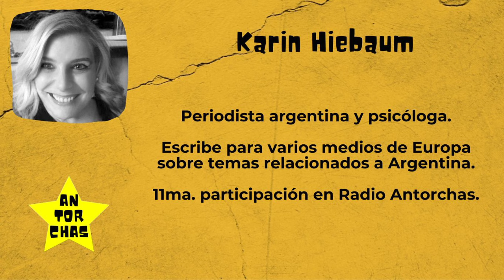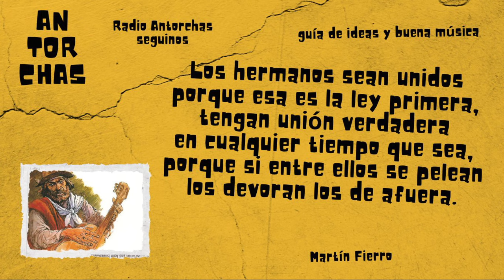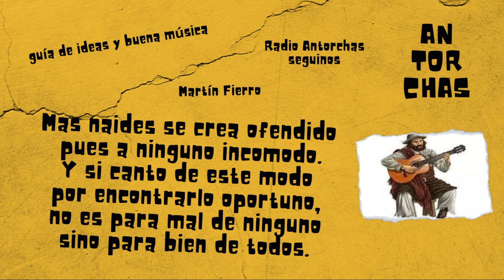¿Cómo nos ven afuera? Charla con dos periodistas.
karin hiebaum, jon weman, argentina, percepción extranjera, radio antorchas.

Charla con Karin Hiebaum y Jon Weman, periodistas.

00:00 editorial fabián cruz
02:40 entrevista jon weman
23:50 entrevista karin hiebaum
46:35 editorial fabián cruz